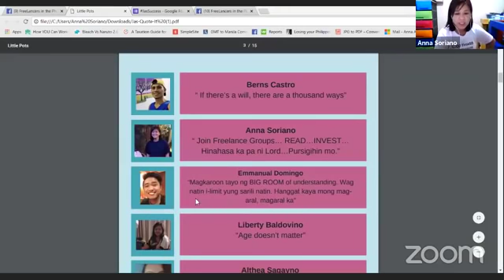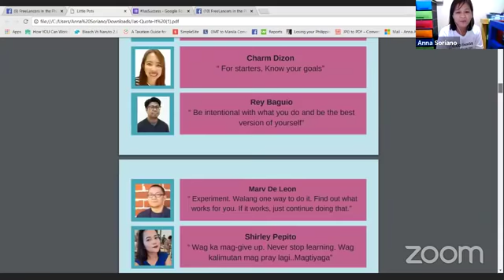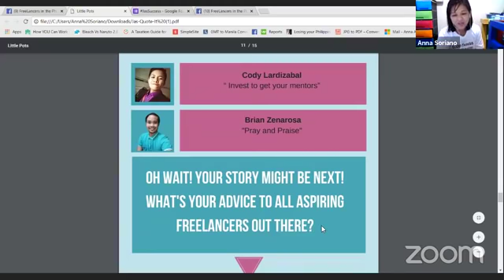From "Taong-Bahay" to “Work From Home Tatay" - An Interview With Brian Zenarosa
to get a reminder message straight to your Facebook Messenger inbox 📥 when we’re about to start our FB LIVE!